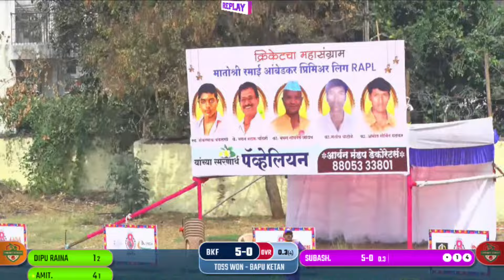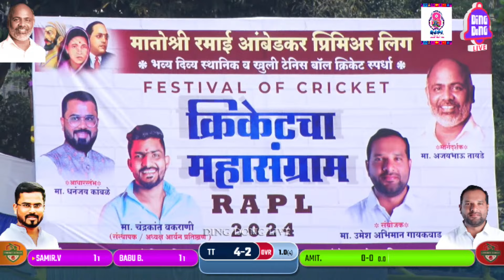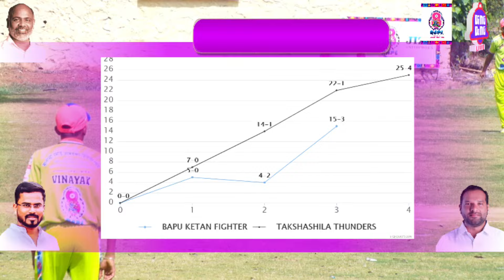BAPU KETAN FIGHTERS VS TAKSHASHILA THUNDERS || RAPL 2024 || DAY1